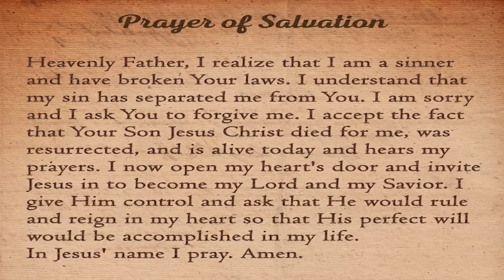Deliverance from metaphysical programs PT 2- Lion of Judah prophetic worship center INC 🙌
Please note that Apostle Annakay Israel is not a medical doctor. The information provided by Apostle Annakay Israel should not be considered as medical advice or a substitute for professional medical consultation. If you have any medical concerns or questions, it is important to consult with a qualified healthcare professional or your own doctor. They will be able to provide you with the appropriate guidance and diagnosis based on your specific situation. Apostle Annakay Israel's information is intended for general informational purposes only and should not be relied upon as a substitute for medical advice from healthcare professionals.